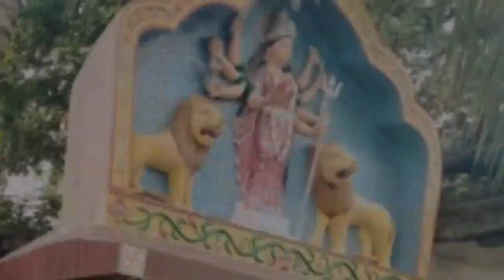jaago maa chondi || full video song || mein gate maa chandi Mandir 🙏🙏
Address- Chandisthan Maingate Ramkrishna Pally , Durgapur Dist - Paschim Bardhaman